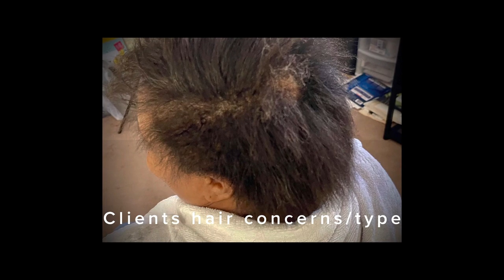Partial Sewin | by Cassandra Calixte